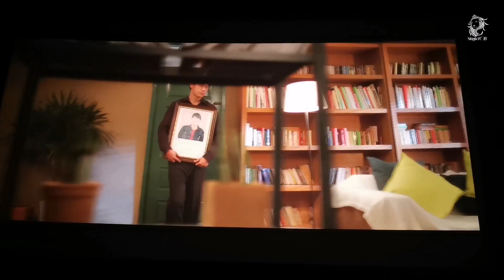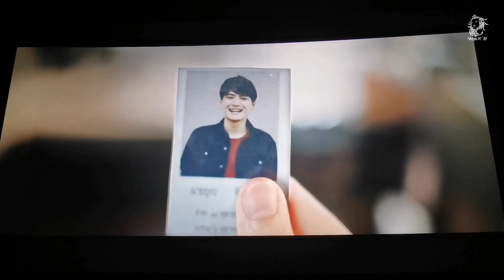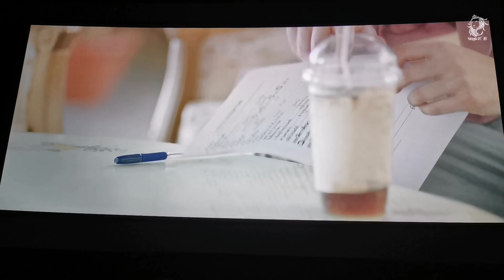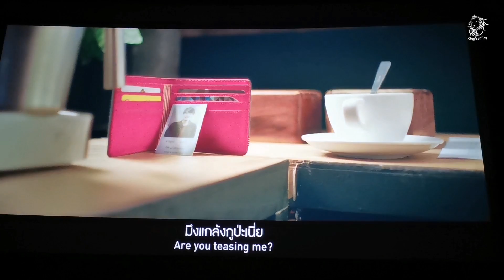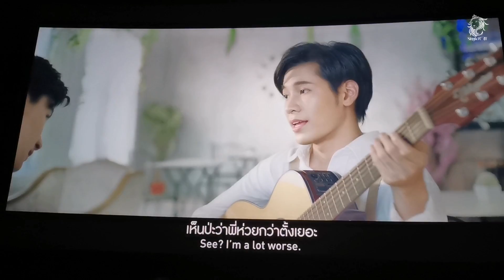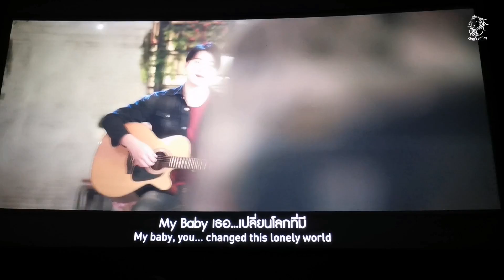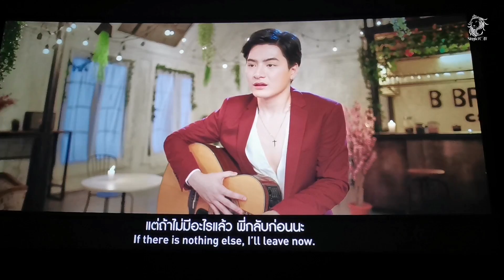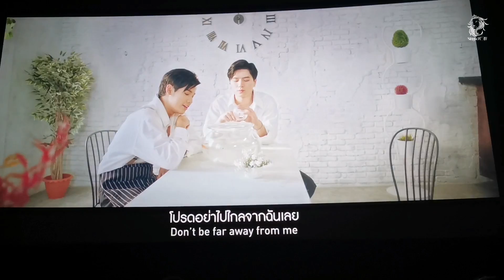[VID]​ 191110​ KristSingtoBabyBright​ -​ Destiny Calls เพราะความบังเอิญ​ หรือ​ พรหมลิขิต​